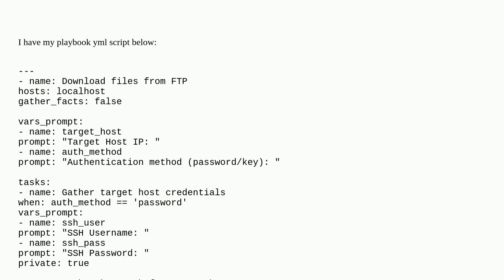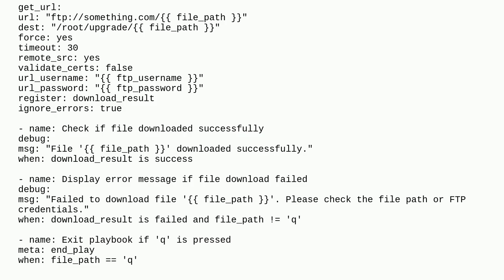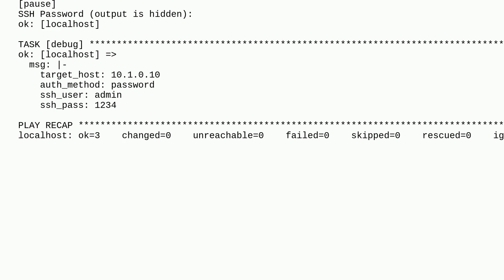ERROR! unexpected parameter type in action Ansible Playbook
A special thanks goes out to the awesome community

  ansible ansible-playbook